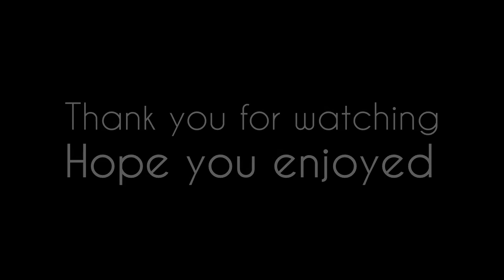"Expect the Unexpected" | Multi-Cod Mini w/ Asura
Whats up you sexy sluts = ) I know its been a while but just wanted to upload a little something a good friend and fellow beast edited a little while ago. So be sure to check out Asura's channel for a lot more entertaining content.